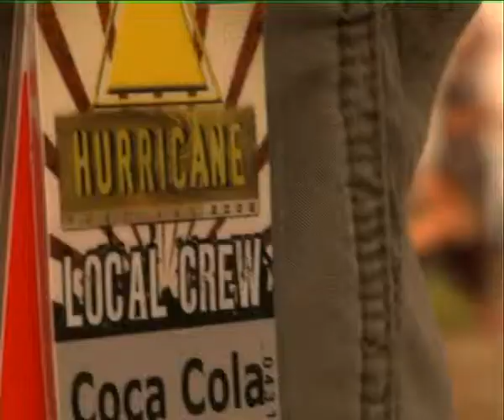Coca-Cola Soundwave Discovery Tour 2008 - Cellard'or, Hurricane (20.-22.06)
Hier könnt ihr noch einmal in exklusiven videomitschnitten den Coca-Cola Soundwave Discovery Toursommer miterleben